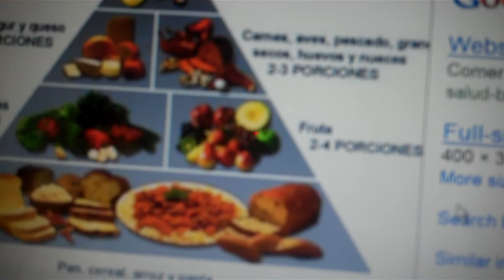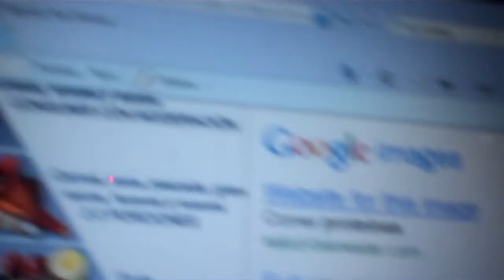Proteins SPANISH 1 Ricardo Gabriel.MP4